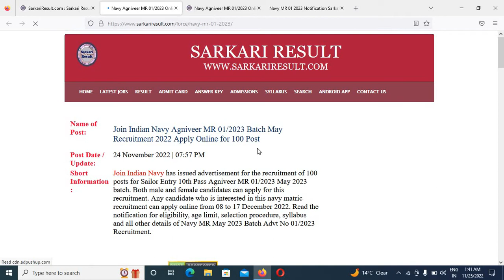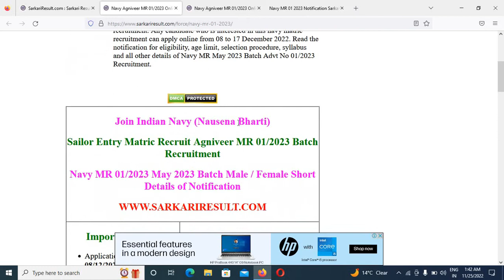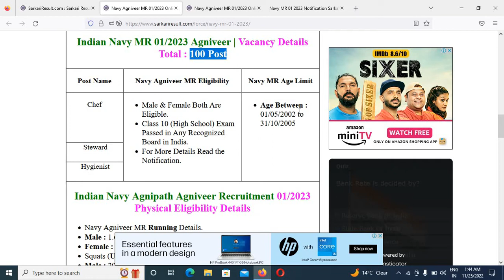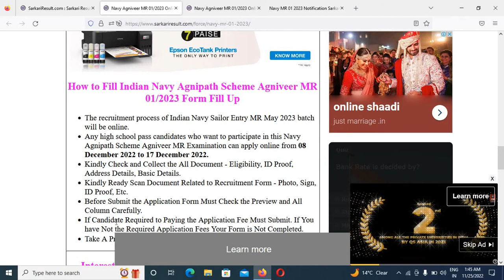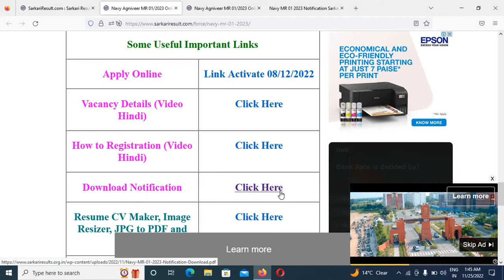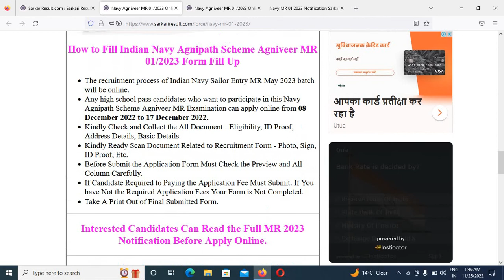Join Indian Navy Agniveer MR 01/2023 Batch May Recruitment 2022 Apply Online for 100 Post Notificati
Dosto Aaj ke is Video me Maine Bataya Huya hai Ki Join Indian Navy Agniveer MR 01/2023 Batch May Recruitment 2022 Apply Online for 100 Post Notificati

Navy Agniveer MR Online Form 2022
Navy Agniveer SSR Online Form 2022

Complete Details of Join Indian Navy SSR 01/2023 Online Form 2023
Complete Details of Join Indian Navy MR 01/2023 Online Form 2023